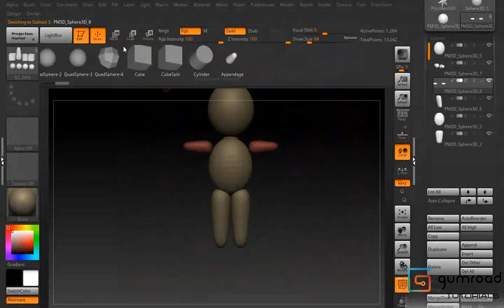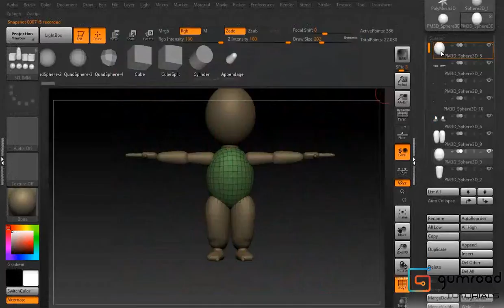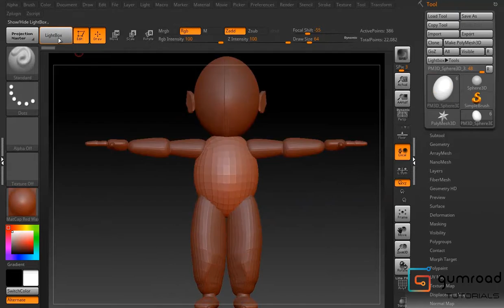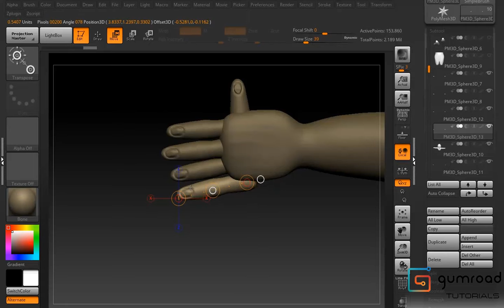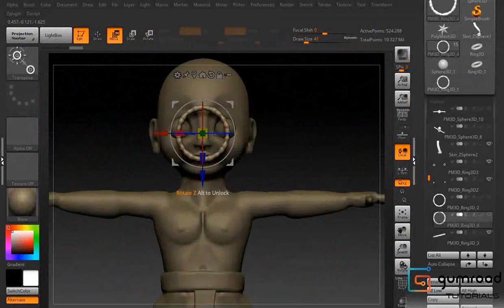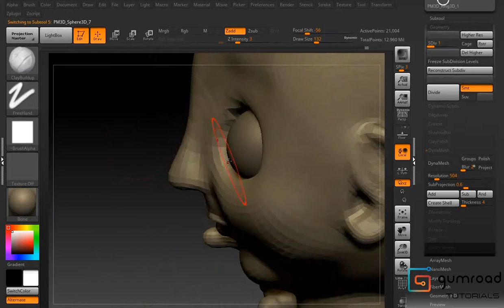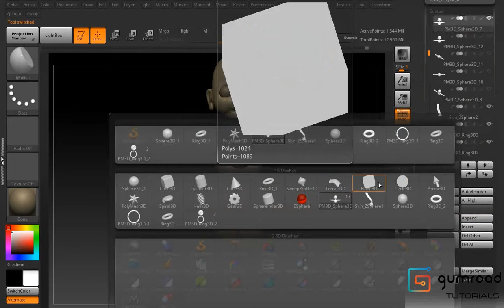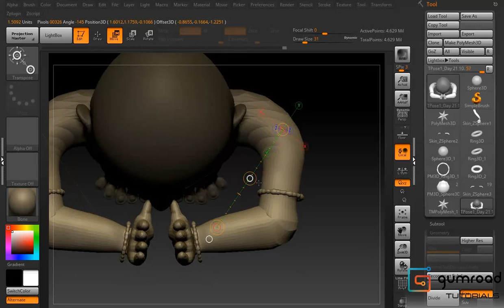Day 21 Child Praying Tutorial Trailer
A quick sculpt about a character for 3d printing or only to render about a child praying for peace you can learn it in the link below thanks for your support.